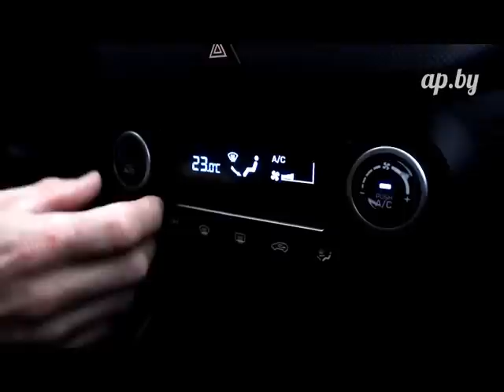Сравнение Hyundai Creta 1.6 МКПП или 2.0 АКПП длительный тест-драйв Автопанорама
Ведущий программы Автопанорама Сергей МУРАШКО делится своими впечатлениями от нового кроссовера. На двух Hyundai Creta с двигателем 1.6 бензин, механической КПП и двигателем 2.0 бензин и АКПП он проделал путь Минск-Питер-Минск и побывал на заводе, где собирают новый бестселлер!
АВТОПАНОРАМА В СЕТИ:
Присоединяйтесь к Команда АВТОПАНОРАМА|ap.by!